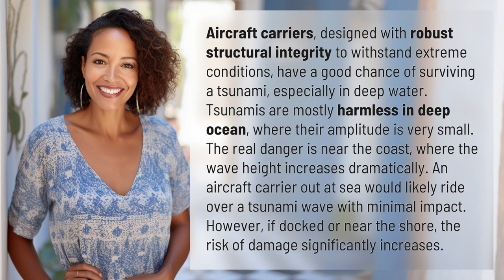Can a aircraft carrier survive a tsunami?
Can an Aircraft Carrier Survive a Tsunami? 👉 Surviving a Tsunami: Aircraft Carriers 👉 Discover whether an aircraft carrier can withstand the force of a tsunami wave and the factors that determine its survival. Find out how these robust vessels fare in deep waters and the potential risks they face near the coast. Don't miss this intriguing exploration of the resilience of aircraft carriers in the face of natural disasters.

Laura S. Harris (2024, February 8.) Can a aircraft carrier survive a tsunami?
    🌐 AskAbout.video